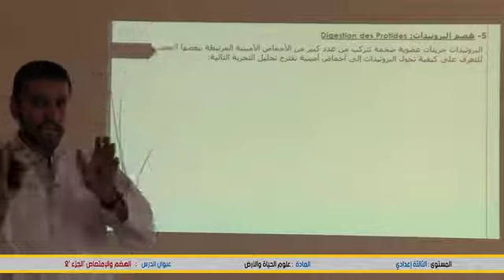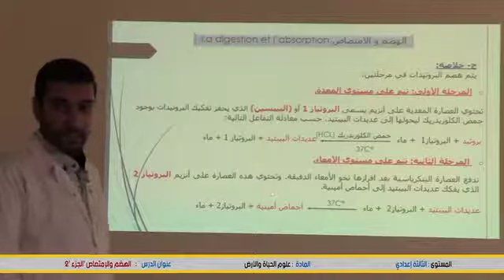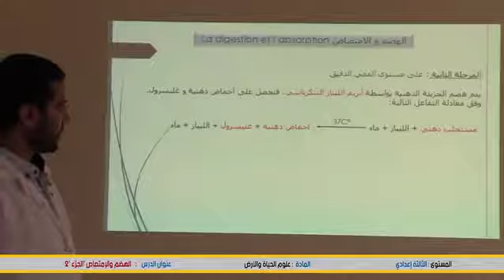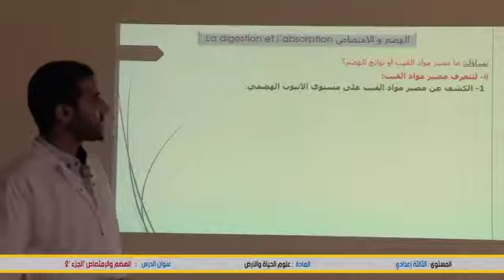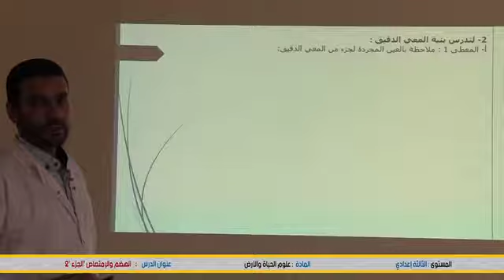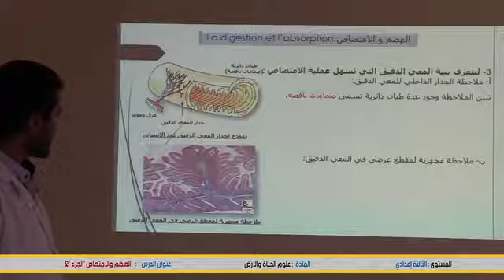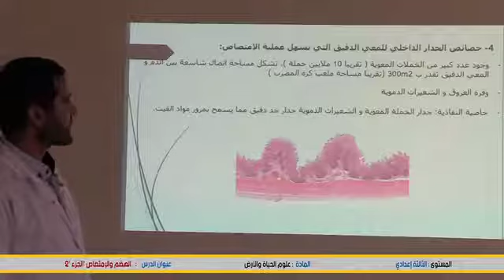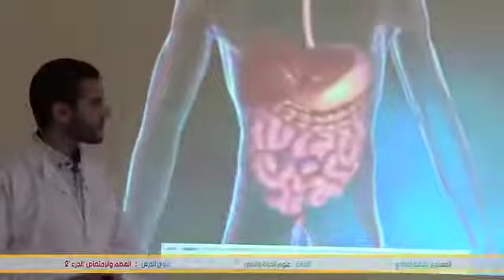الهضم والإمتصاص الحصة 2 AC3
Niveau  : 3 eme Année collégiale-    الثالثة إعدادي-
Matiere : Sciences de la Vie et de la Terre SVT علوم الحياة والارض (cliquez sur le lien ci-dessous = tous les cours )